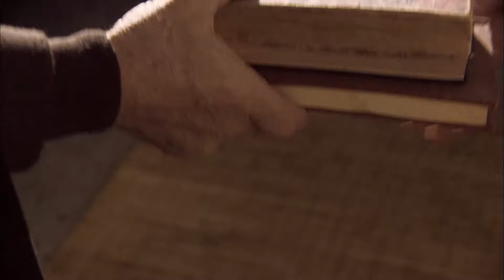Kandıralı Hikayesi! | Ramiz Karaeski